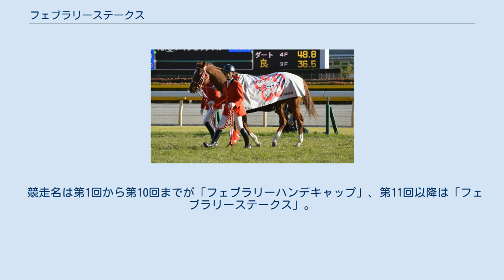フェブラリーステークス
フェブラリーステークスは、日本中央競馬会（JRA）が東京競馬場で施行する中央競馬の重賞競走（GI）である。
 競走名の「フェブラリー（February）」は、2月を意味する英語。
この名が示す通り、基本的には2月の第3、もしくは第4日曜日に開催される（1998年と1999年は除く）。
JRA主催でGIに格付けされる競走としては毎年最初に行われる競走である。
 正賞は日本馬主協会連合会会長賞、地方競馬全国協会理事長賞、全国公営競馬主催者協議会会長賞、日本地方競馬馬主振興協会会長賞、ブリーダーズカップ・チャレンジ賞。
 JRAが施行するダート重賞競走では、最も古い歴史を持つ競走である。
 1984年に前身となる「フェブラリーハンデキャップ」が創設、東京競馬場のダート1600mで施行され、当初はGIIIの格付けだった。
1994年にGIIへ昇格するとともに負担重量も別定に変更、名称も「フェブラリーステークス」に改称された。
 その後、中央競馬と地方競馬の交流競走が拡大されるなか、1997年には中央競馬のダート重賞競走として初めてGIに格付けされ、負担重量も定量に変更、国内の上半期のダート最強馬決定戦に位置付けられた。
2007年からは国際競走に指定され、外国馬の出走も可能になった。
 2016年からブリーダーズカップ・チャレンジの対象競走に指定され、優勝馬には当該年のブリーダーズカップ・クラシックへの優先出走権と出走登録料・輸送費用の一部負担の特権が付与される。
 本競走で上位を争った馬からは、アラブ首長国連邦のドバイで行われる国際招待競走「ドバイミーティング」へ遠征するものも出るようになった。
2011年の優勝馬トランセンドは、ドバイワールドカップで優勝したヴィクトワールピサと接戦の末、2着に入っている。
また、1999年にはメイセイオペラ（岩手）が地方競馬所属馬として初めて優勝した。
 出走資格：サラ系4歳以上（出走可能頭数：最大16頭） 負担重量：定量（57kg、牝馬2kg減） 出馬投票を行った馬のうち、優先出走権（次節参照）のある馬から優先して割り当て、その他の馬は「通算収得賞金」+「過去1年間の収得賞金」+「過去2年間のGI（JpnI）競走の収得賞金」の総計が多い順に割り当てる。
 優先出走権 外国馬、およびレーティング順位の上位5頭（2012年より。牡馬・セン馬は110ポンド、牝馬は106ポンド以上であることが条件）は優先出走できる。
 2014年より以下の競走における1着馬に、優先出走権が付与される。
 2021年の1着賞金は1億円で、以下2着4000万円、3着2500万円、4着1500万円、5着1000万円。
 東京競馬場のダートコース、1600mを使用。
 スタート地点は芝コース上にあり、スタート直後は芝コースを走行、第2コーナー付近からダートコースに入る。
バックストレッチとホームストレッチに2つの坂が設けられており、このうち長さが501mあるスタンド前のホームストレッチには高低差2.4mの上り坂がある。
 距離はすべてダートコース。
 競走名は第1回から第10回までが「フェブラリーハンデキャップ」、第11回以降は「フェブラリーステークス」。